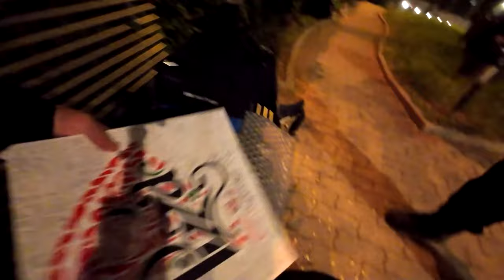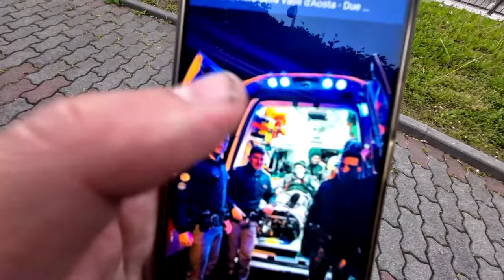Ich schlafe überall, auch auf Bänken!